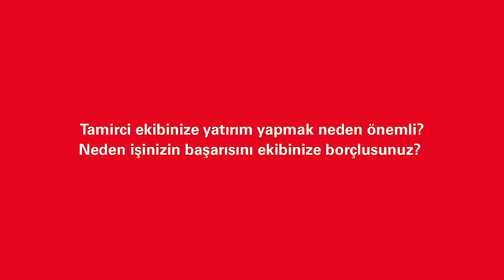Tamirci ekibinize yatırım yapmak neden önemli?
2015 yılından bu yana tanıtımına önem verdiğimiz, mükemmele odaklanan, TRW’nin Gerçek Orijinaller serisiyle, TRW parçaları piyasadaki en iyi ürünler olarak konumlanmıştır.

Şimdi ise, Gerçek Orijinaller serisini tutkumuzu paylaşan, yaptıkları işlerle büyük gurur duyan, en iyi uygulamalar konusunda net fikirlere sahip ve kendi tamirhanelerini diğerlerinden ayıracak orijinal fikir ve çözümleri olan tamirhane sahipleri ve teknisyenler için satış sonrası pazarına sunuyoruz.